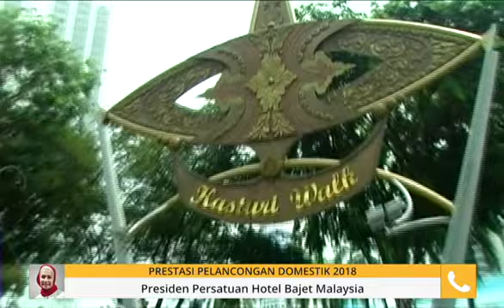Pelancongan domestik 2018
Emmy Suraya Hussein, Presiden Persatuan Hotel Bajet Malaysia bersedia di talian untuk berkongsi pandangan.
Laporan prestasi pelancongan domestik 2018  merumuskan ketibaan pelancong domestik meningkat 10.1 peratus, dan perbelanjaan pelancong domestik meningkat 11.7 peratus.